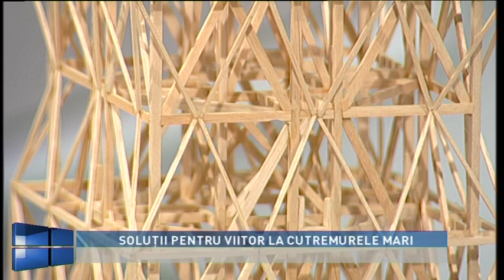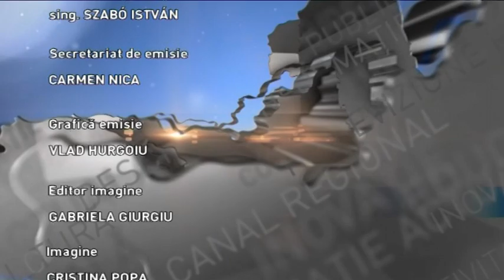Actual regional, 2 mai 2023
Moderator si producator: Gratian Moldovan
Tema: SOLUȚII PENTRU VIITOR LA CUTREMURELE MARI
Invitati: dr.ing. OVIDIU PRODAN - ȘEF LUCRĂRI UTCN
SEBASTIAN RĂZVAN MUREȘAN – student UTCN#TVR